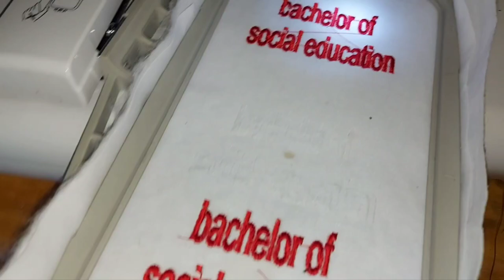Pusat service gratis mesin bordir portable semua merek - KIAN PERKASA SCMB